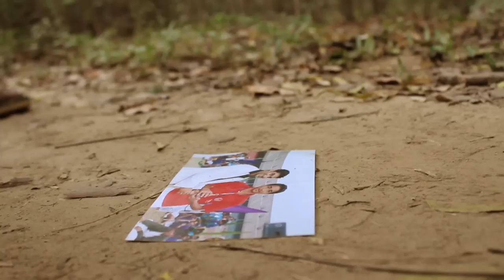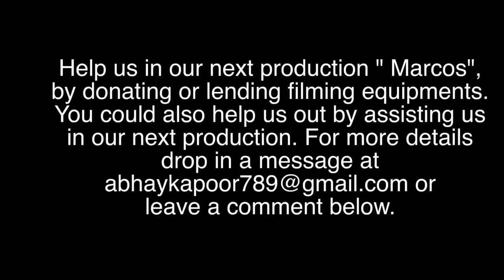Johnny Cash - Hurt music video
Fan made music video of the greatest country singer of all time, shot with Canon 600d 18-55mm kit lens.